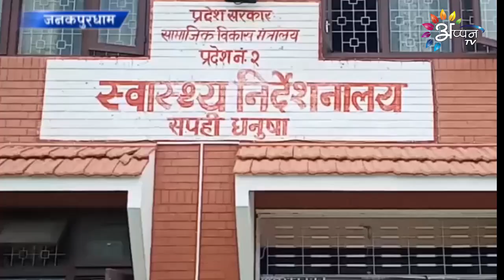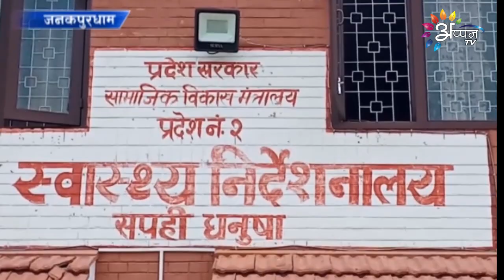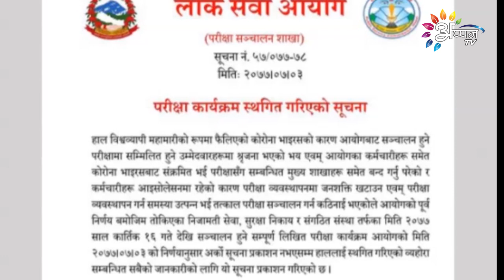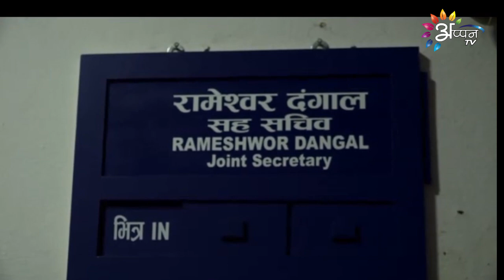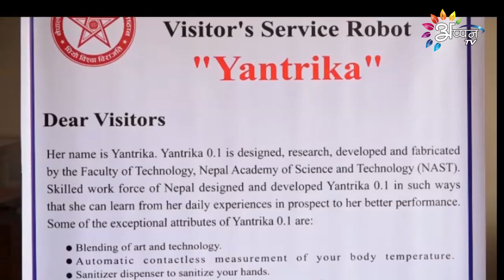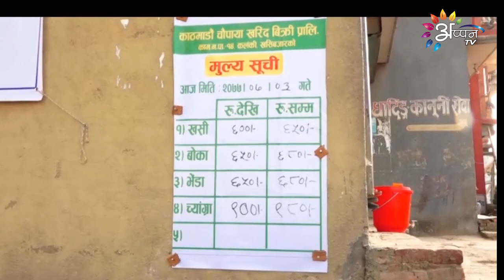Appan Tv News | 19 OCTOBER 2020 | 8:00 PM